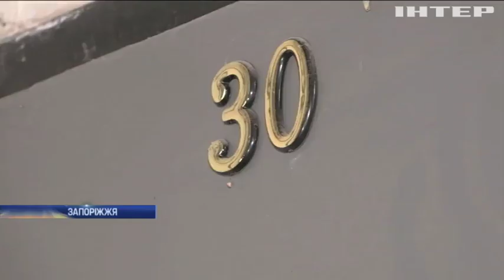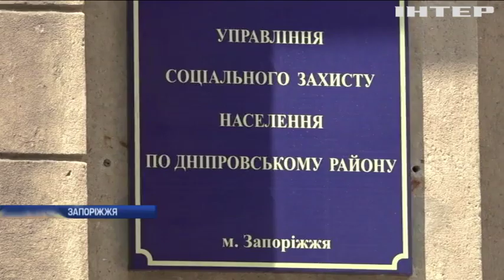У Запоріжжі квартиру перетворили на голубник